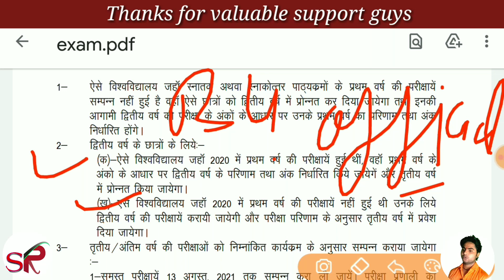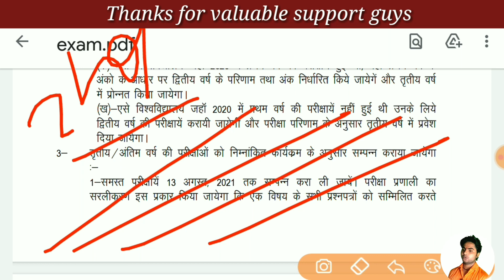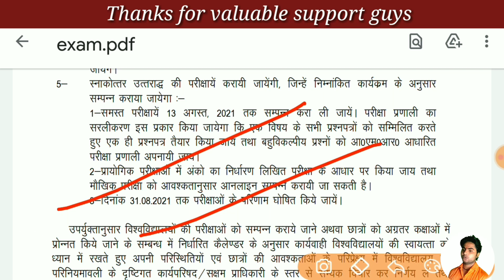Bu jhansi/bu university news/bu jhansi exam/bu jhansi exam date 2021/university news/bu jhansi/bu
Bu university exam news,bu jhansi exam date 2021,
universityexamdate
universitystudentspramote
satyamronny
satyamronnytech
bujhansiexamdate
universityexamcancelled